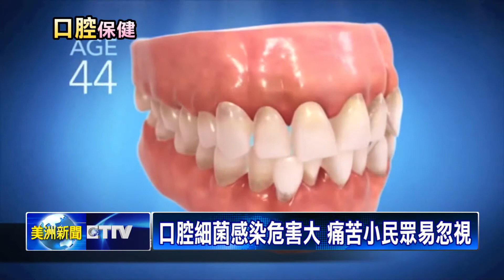口腔細菌感染危害大 痛苦小民眾易忽視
在美國，亞裔族群往往容易疏忽，注意防止口腔細菌感染。尤其是細菌感染，所帶來的，牙齦萎縮、牙齒鬆動 等問題，都會對民眾生活，帶來極大不便。因此，東森新聞特別訪問到，南加州資深牙醫博士，教導民眾如何更好應對牙周病。